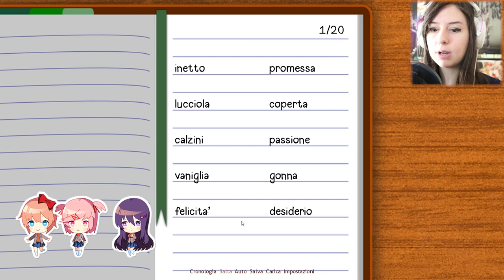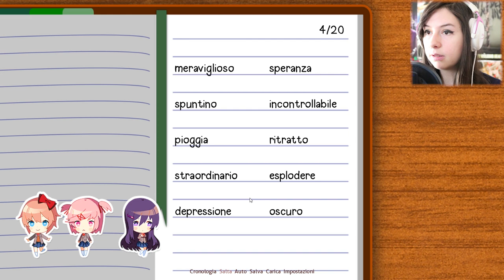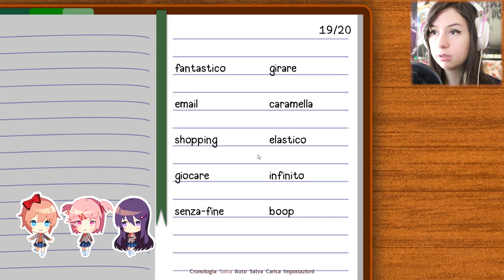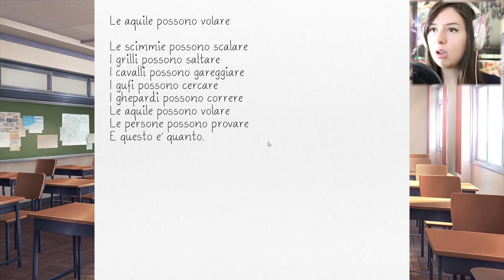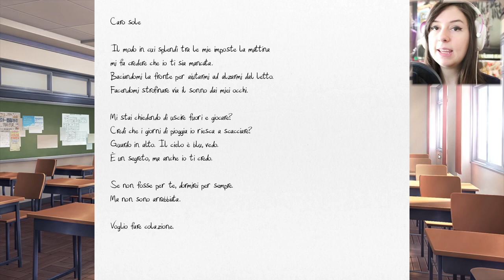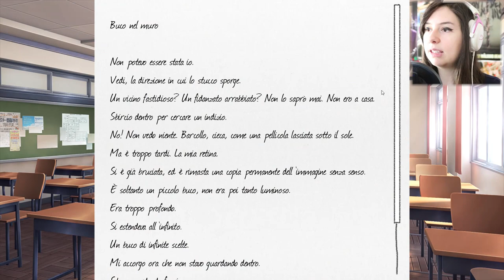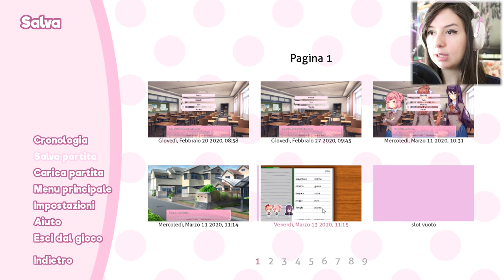MA QUANTO È CARINA! | DOKI DOKI: Literature Club! #14